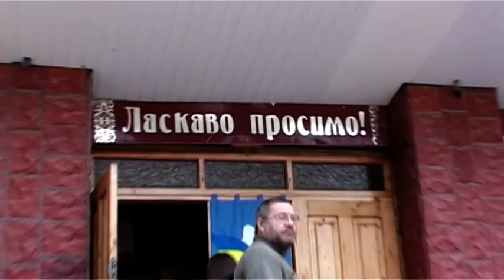"Гартовані" ч. 118 Діти з Яблунова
Під час фестивалю "Яблуневий спас" збирали кошти для потреб ЗСУ. Свою лепту внесли і діти. Вони пропонували вироби, виготовлені самотужки і зібрали 3 850 гривень та 10 євро. Низький їм уклін і щира подяка